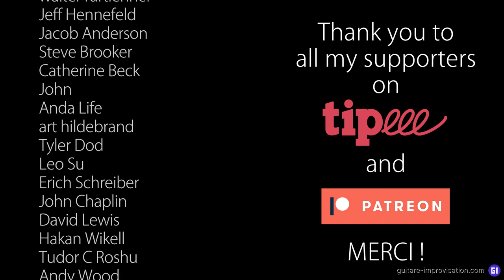Dark Eyes (Les yeux Noirs / Очи чёрные) : Melody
Here's the melody of Darke Eyes (Johnny Green/Carmen Lombardo).
👉 The Bb bars 7 and 8 is originaly a Dm

Pour plein de formations complètes en Jazz manouche (dont une sur Coquette), c'est par là

0:00 Melody (Waltz)
0:41 Melody (Swing)
1:34 Thank you Patreons !